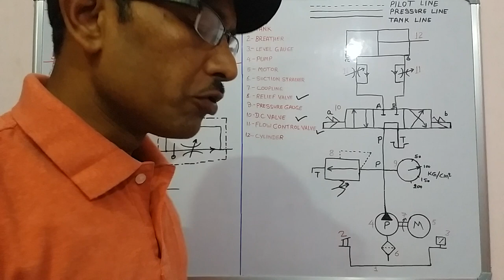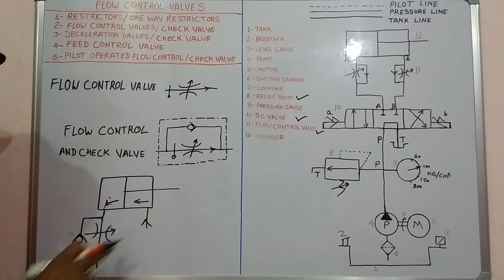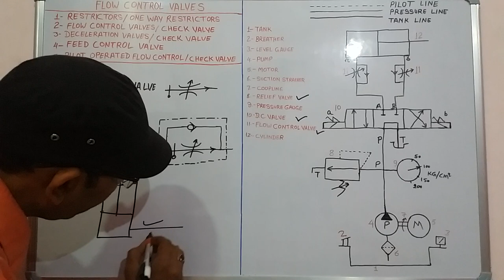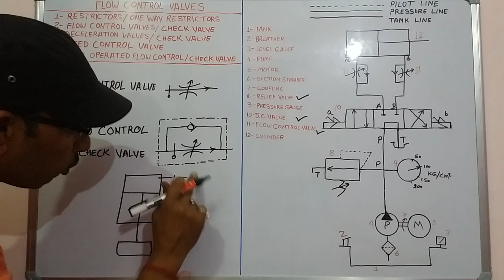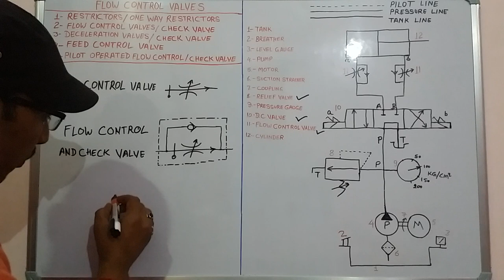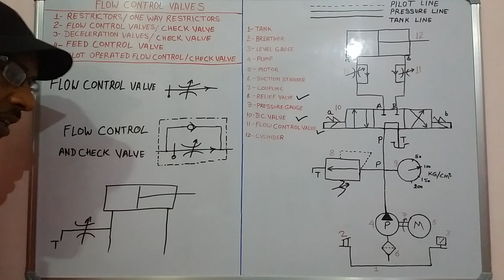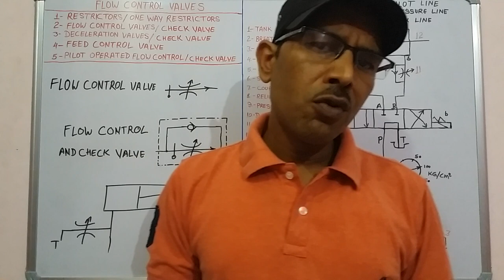Episode 6 Flow control and check valve in hindi part 2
Types by use of flow control valve ( meter in control, meter out control, bleed off control )